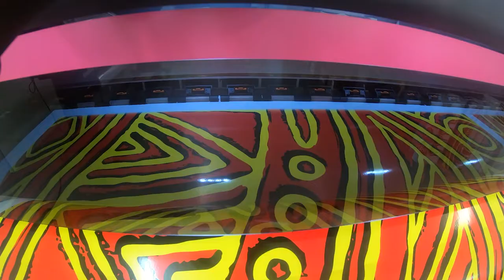Indigenous Round Time-Lapse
Our sign writer Scott spent countless hours perfecting our Indigenous livery for both Car No. 11 and Car No. 17. See his process from printing to the finished product.